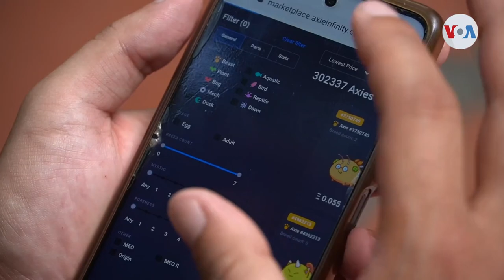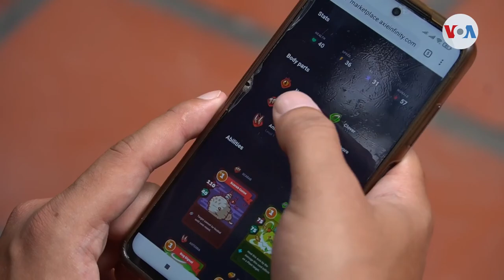Los videojuegos se convierten en fuente de ingresos en Venezuela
En Venezuela, los videojuegos se han abierto campo como fuente de ingresos en medio de la crisis económica. Los jugadores más destacados pueden generar, al menos 200 dólares mensuales, una cifra para nada despreciable en el país con los salarios más precarios del continente. Adriana Núñez Rabascall, de la Voz de América, con el reporte.